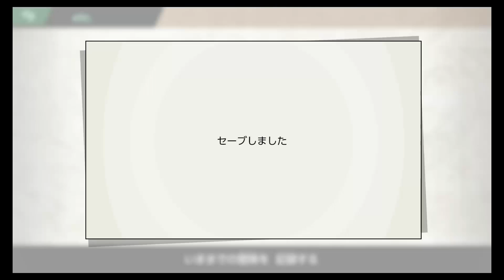耀西比卡超踏上愛之泉 燈火之星 困難模式 全攻略 第五集【任天堂明星大亂鬥特別版】 by 由細玩到大的原來佑希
任天堂明星大亂鬥特別版的重頭戲，燈火之星。ARPG形式的玩法，一邊拯救失去意識的命魂、鬥士，一邊讓他們成長，組成有力的組合，為打倒魔王基拉而努力吧。
以瑪利歐、火狐、馬爾斯為首的陣營，面對光之魔王基拉超猛烈的攻勢。無奈在基拉數之不盡的凌厲光芒之下，幾乎全軍盡墨。唯獨是在一片寂靜的土地之中，有一點最後的曙光。
這就是...星之卡比。他隻身走到這片陌生的土地，拯救失喪的戰友，力抗極惡的勢力。

up主堅守以下原則(想到再加)：
1. 戰鬥力比對方低出若干，為求爭取更多著數。
2. 著重屬性相剋，無屬性的話就一齊無屬性。
3. 輸了三次的話就會更換角色，或者改為攻略其他角色。
請注意：up主旁述時可能會有大聲的時候(包括粗口)，請留意一下音量，多多包容。

免費訂閱由細玩到大的原來佑希，佢會放送人氣遊戲攻略片俾各位，包括其他開箱片段。多謝大家收睇，包括你地個like。請即按此：

為了製作短片，up主花了不少時間及金錢。有興趣的可以低至$10贊助，衷心感謝：